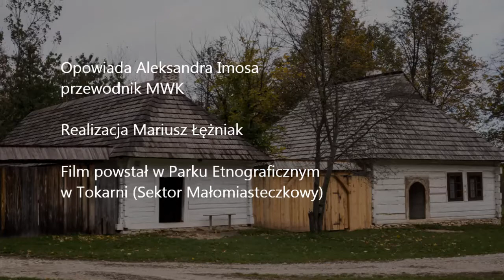Minuta w Skansenie - "Brama Świętokrzyska"